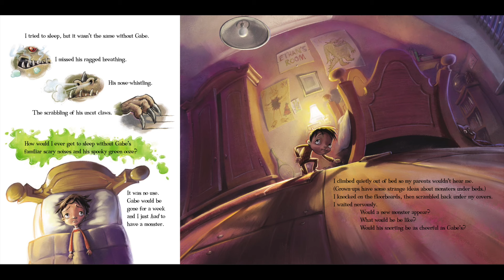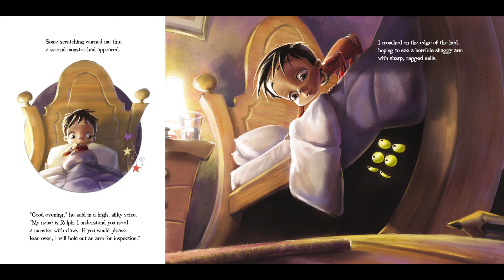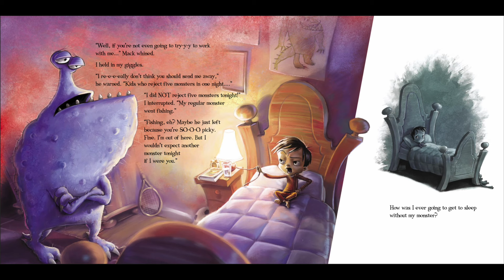"I Need My Monster - Written by Amanda NollIllustrated by Howard McWilliam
Written by Amanda Noll

"Enjoy the delightful and slightly spooky story I Need My Monster by Amanda Noll, with illustrations by Howard McWilliam. Follow the tale of a young boy searching for his perfect bedtime monster to help him sleep. Will he find the perfect scary companion? Tune in to find out! Perfect for kids who love imaginative bedtime stories."